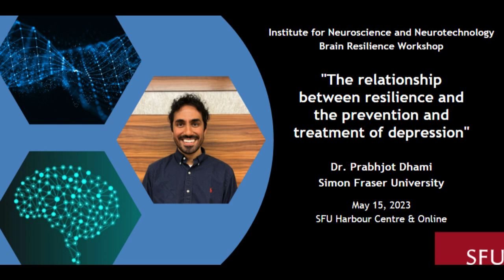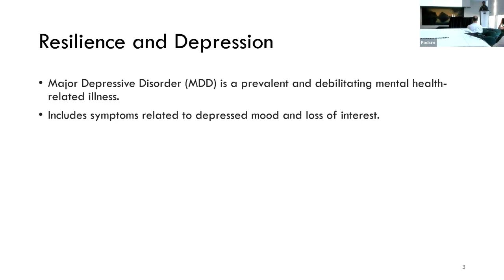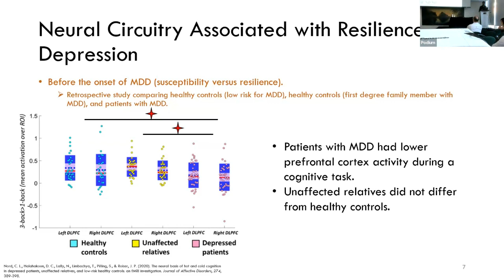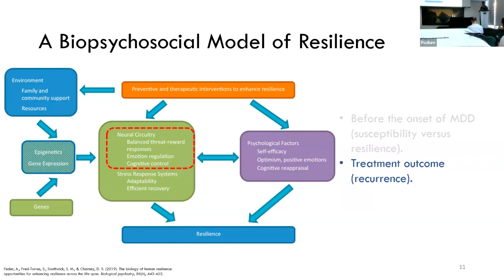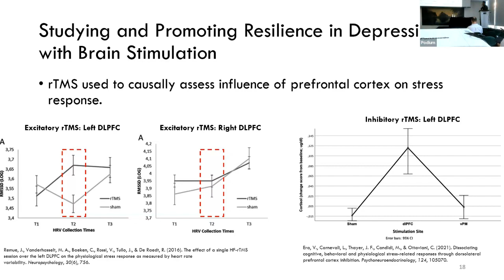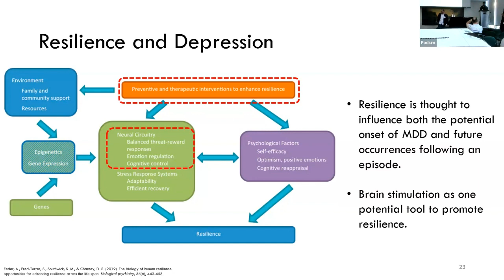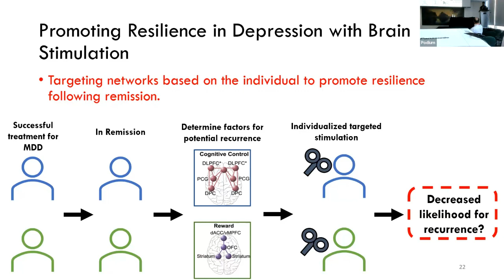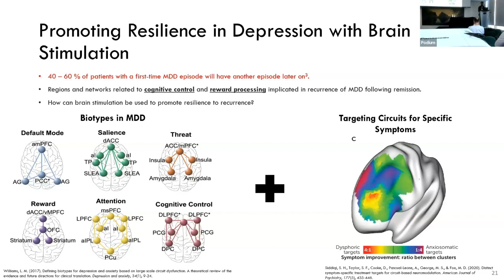[Prabhjot Dhami] The relationship between resilience and the prevention and treatment of depression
Brain Resilience Workshop

Speaker: Dr. Prabhjot Dhami

Prabhjot Dhami received his Ph.D. in 2023 from the University of Toronto, where he studied brain stimulation's clinical and neurophysiological effects on treating Major Depressive Disorder (MDD) in youth. He recently joined Dr. Faranak Farzan at Simon Fraser University as a CIHR-funded post-doctoral fellow to further study the relationship between neurophysiology and clinical response to various antidepressant treatments.

Introduction by Dr. Daniela Palombo. Dr. Palombo is an Assistant Professor in the Department of Psychology at the University of British Columbia.